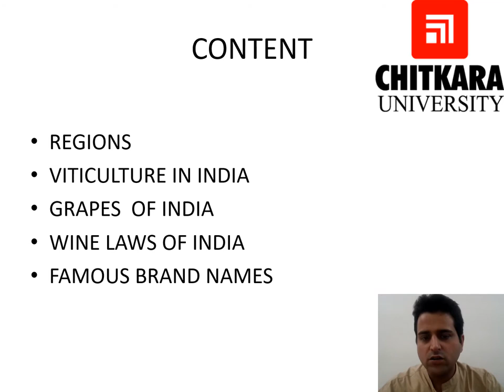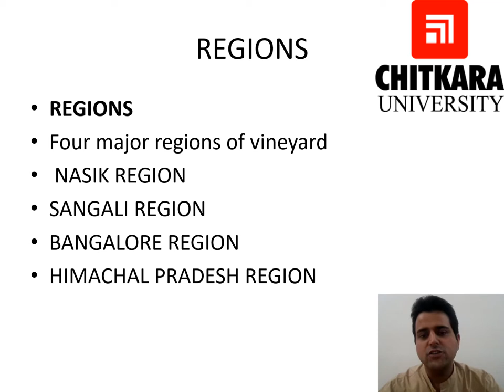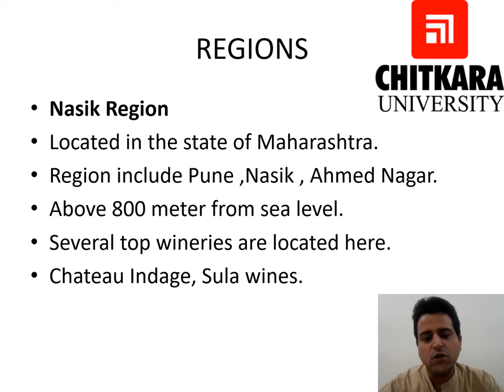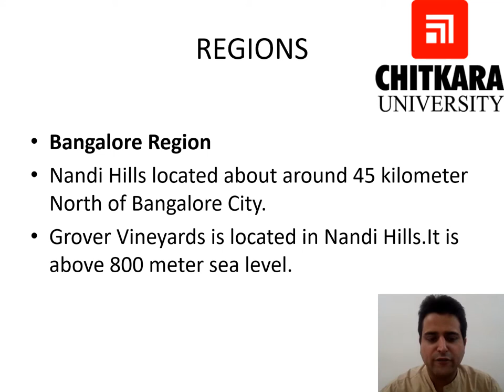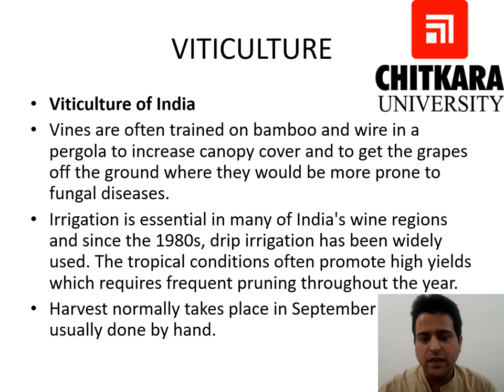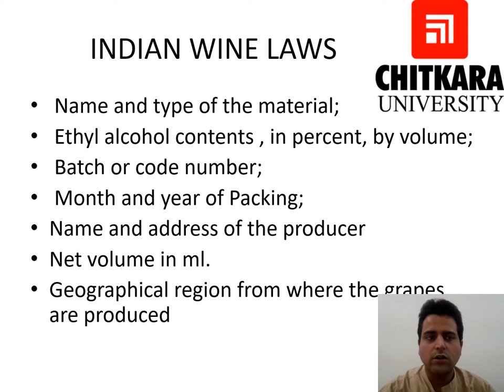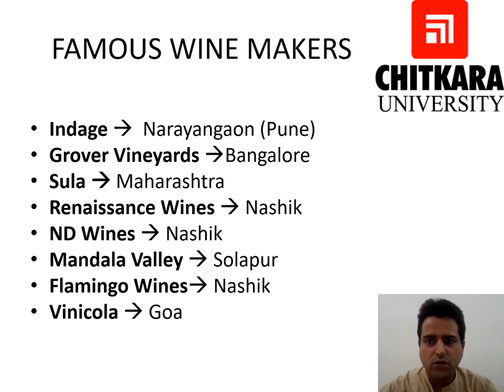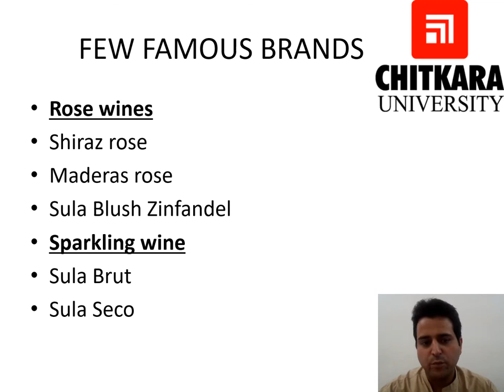New World Wines by Siddharth Bedi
New World wines are those wines that are produced outside the traditional wine-growing areas of Europe and the Middle East.

Learning Objectives:-
(One will get to know about)
 • To understand what are Indian Wines.
• To gain knowledge in various regions of India.
 • To know about various grapes and wines of India.